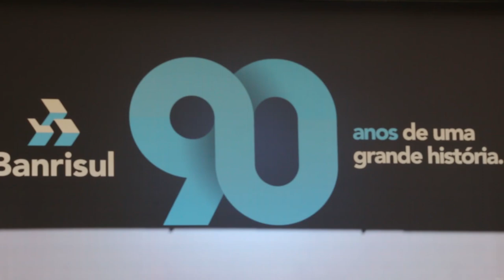Banrisul chega aos 90 anos moderno, eficiente e sustentável